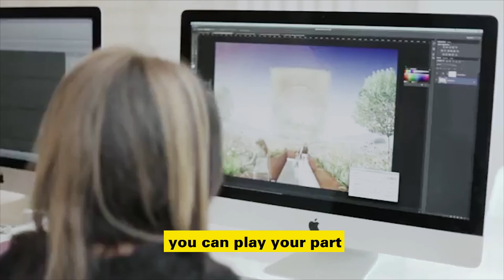Choose Landscape campaign video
Choose Landscape campaign video with subtitles